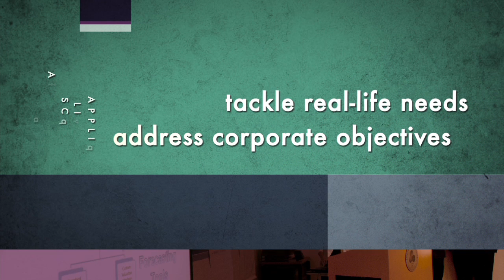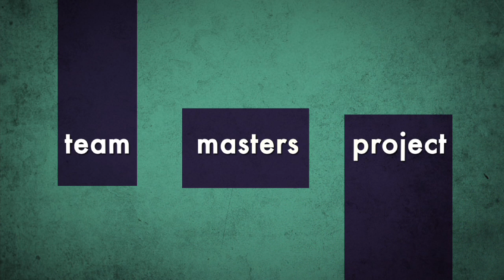KGI Team Masters Project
TMP projects are comprised of 4-5 students, a faculty advisor, and a corporate liaison from the sponsoring company. TMP teams will be provided office space, a budget, and any other resources needed to complete the project.

A wide variety of TMP projects are sponsored each academic year. Some projects are primarily business oriented (e.g. consisting of market research, business development, or related business goals) while others are more technical and can be laboratory based. Most TMP projects last the entire academic year (e.g. two semesters) and include a variety of project goals and milestones.

kgi.edu/tmp